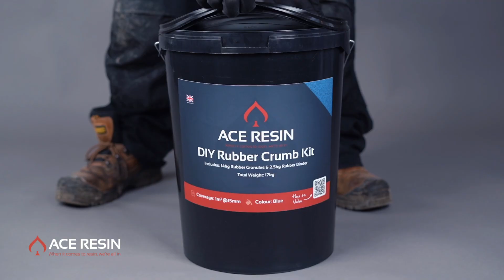How to Install Resin Rubber Kits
A guide on how to install resin rubber kits.